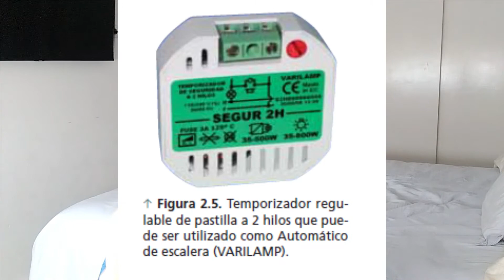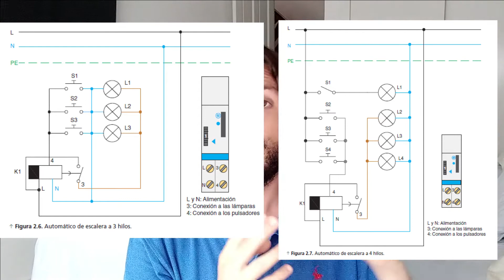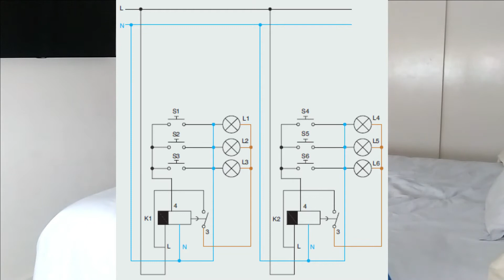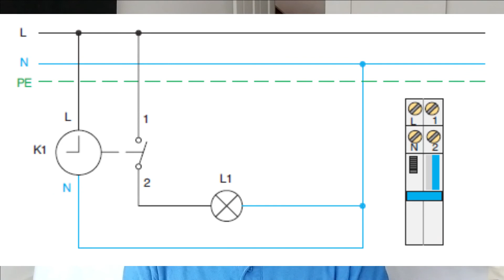Esquema de un temporizador de escalera ( ORBIS y MERLIN GERIN )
En este video te enseño el esquema de un temporizador de escalera ORBIS y MERLIN GERIN con un ejemplo de dos aseos de un bar en los cuales se requiere un sistema de conmutación temporizado de luz desde 3 puntos en cada aseo. Vamos a ver los tipos de automático de escalera y del interruptor horario y veremos el aspecto que tienen el automatico de escalera para carril DIM a 3 hilos y 4 hilos y en formato pastilla para alojarse en la caja de mecanismo de uno de los pulsadores de la instalacion. También veremos El interruptor horario de esfera y El interruptor digital. Y pondremos ejemplos de la marca ORBIS y MERLIN GERIN.
Aerotermia con Placas Solares: ahorro y precio con ejemplo real en Madrid
Aerotermia con radiadores de baja temperatura: ventajas y ahorro con ejemplo real
Aislamiento térmico: como elegir el más adecuado para tus paredes
FANCOIL: que es, como funciona, tipos, ventajas y desventajas
Un mecanismo automático temporizado es aquel que no requiere la acción de una persona para encender o apagar un receptor; estos receptores se activan o desactivan a una hora determinada. Las escaleras automáticas son sistemas de temporización de la iluminación que se activan al llegar a la hora fijada mediante pulsadores. Estos dispositivos tienen un interruptor de encendido y apagado además de un regulador de tiempo de actuación que permite el encendido automático o la iluminación permanente. Cuando es importante que los receptores permanezcan encendidos indefinidamente hasta que se vuelvan a activar, esta última opción es útil.
En el mercado hay una gran variedad de productos que se pueden encajar en una caja de mecanismos (como un interruptor temporizado) o un formato de pastilla que se puede colocar en la caja de mecanismos de un pulsador en una de las instalaciones. En la imagen se puede ver el esquema de un interruptor de escalera de tres hilos. Entre sus principales especificaciones técnicas están: el tiempo de temporización, la tensión de alimentación y la carga máxima de los contactos de salida (1 A, 1 W o 1 VA).
Hay dos métodos de cableado de un sistema de iluminación de rieles DIM. Los diagramas de la foto muestran sistemas de 3 y 4 hilos. Con un sistema de 3 hilos, toda la iluminación del hueco de la escalera está temporizada, mientras que un sistema de 4 hilos nos permite alimentar una o más luces independientes que no requieren temporización distribuyendo la fase y el neutro. Para accionar el cuadro de escalera en la caja de mecanismos, debemos distribuir cuatro hilos: fase, neutro, giro de lámparas y línea de pulsadores. Una caja de mecanismos de dos hilos con tres hilos de distribución (fase, neutro y común) puede utilizarse para distribuir la fase y el neutro con el fin de alimentar las luces que no requieren temporización.
Un sensor puede tener dos valores de carga, uno para cargas inductivas (como lámparas de descarga, motores, etc.) y otro para cargas resistivas (como bombillas incandescentes, resistencias de calefacción, etc.). Podemos realizar el diagrama de cableado y el diagrama multifilar de la instalación de una barra utilizando un cuadro de distribución de dos carriles situado en el Cuadro General de Control y Protección.
El bar dos (K1 y K2) tiene dos escaleras automáticas con duración temporizada, ambas conectadas al mismo circuito de iluminación. En los baños, hemos instalado tres lámparas y tres pulsadores luminosos, cada uno de los cuales se apagará después de cuatro minutos a menos que sea activado por un cliente. Cada vez que un cliente pulse un botón, el interruptor encenderá las lámparas durante cuatro minutos, tras los cuales se apagarán automáticamente. Una vez que las lámparas se han apagado después de cuatro minutos, el cliente puede reactivarlas pulsando el botón más cercano.
El uso de una escalera automática en modo permanente permite evitar que se interfiera en la temporización como consecuencia de trabajos de fontanería, pintura o reparaciones en el baño.